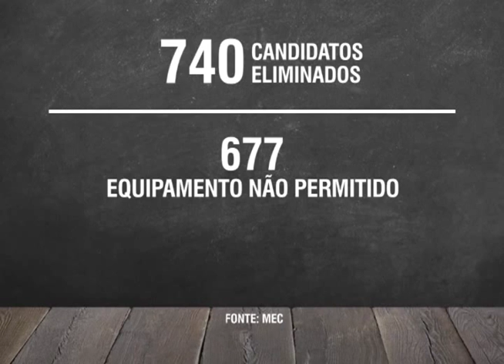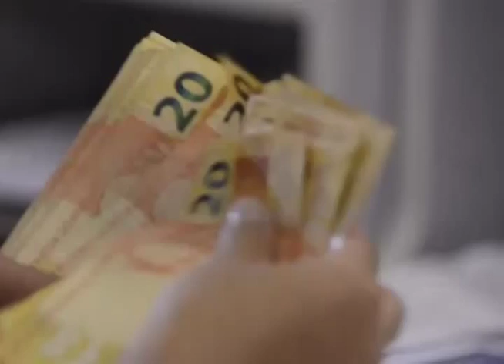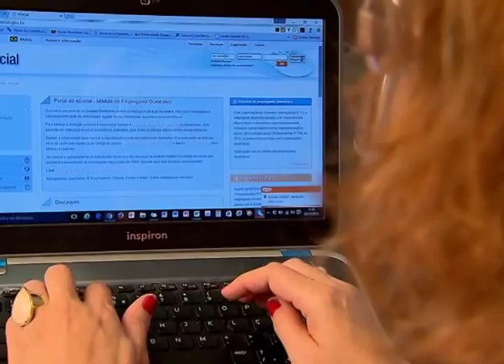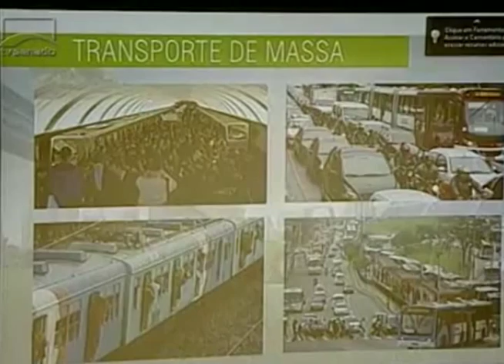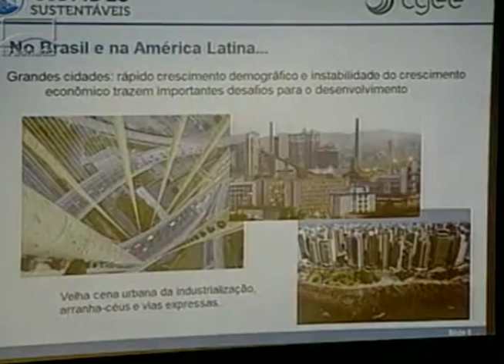Redação Informativo 27 10 2015